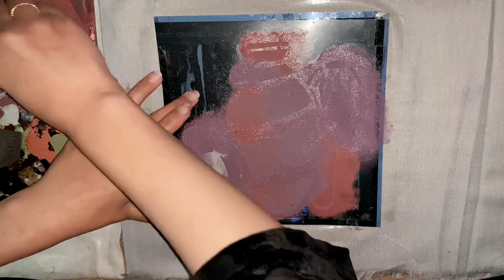Fabric painting / stencils work on stole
Let's get painting!

Step 1: Stabilize the fabric. Cover your surface and stabilize the fabric using painters's tape.

Step 2: Use repositionable adhesive spray. Using an adhesive spray (repositionable) when stenciling on fabric is must if you want crisp results.

Step 3: Apply the paint in layers.

Step 4: Heat set.

For stencil design we use stencil sheet or x-ray sheet